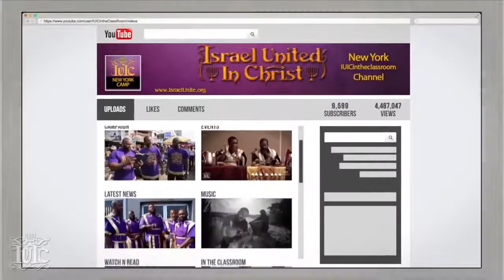IUIC: Your Purpose Is To Serve God!!!